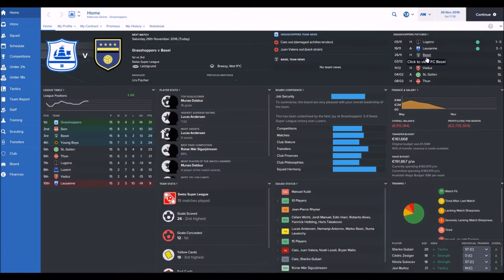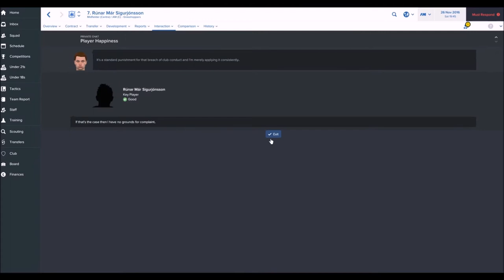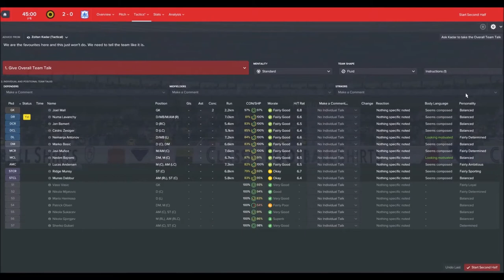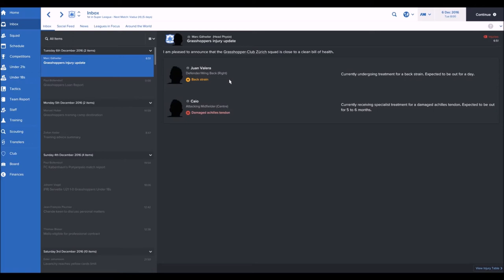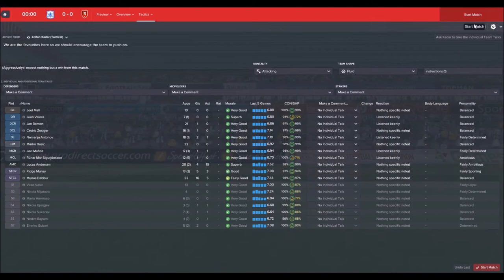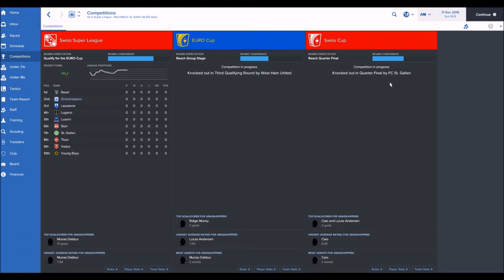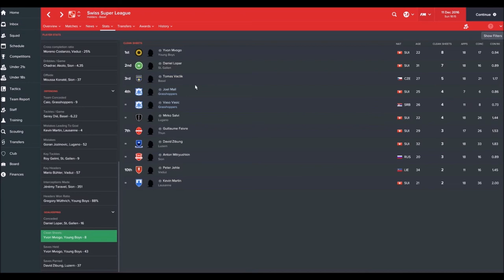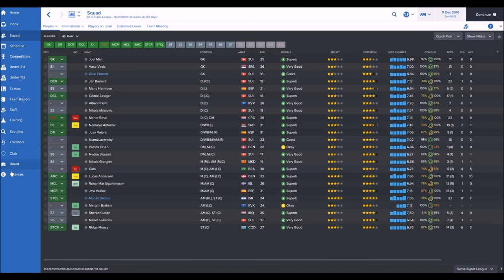Make it Great Again - #7 - Football Manager 2017 - Grasshopper-Club Zürich